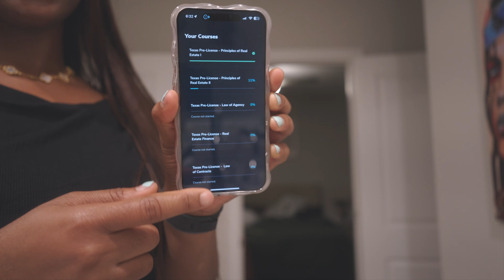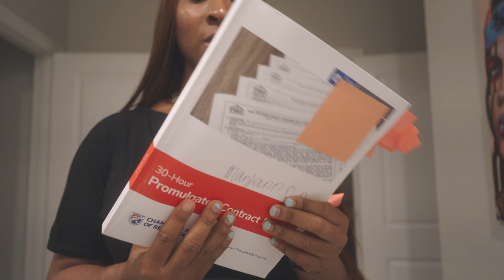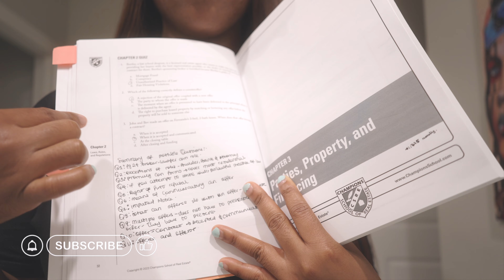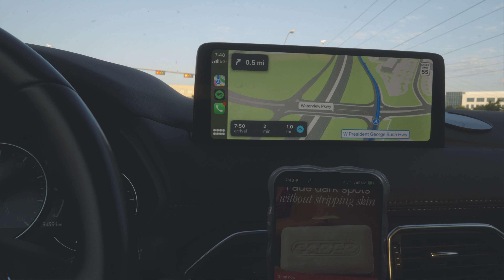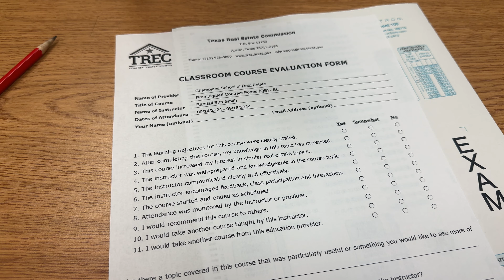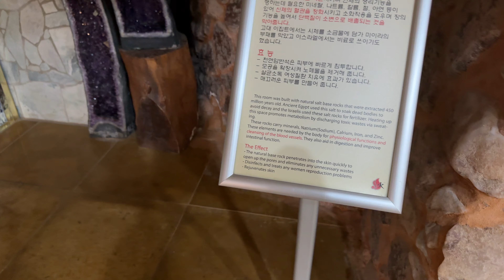Sunday Reset Routine | Champion Real Estate School Experience & Relaxing Spa Day at King Spa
W A T C H  I N  4K

Join me for a relaxing and productive Sunday reset! 🌿 In this video, I share my plans for the day, starting with a real estate class at Champion School of Real Estate 🏡. I dive into my experience there and share insights for those considering a real estate journey. After class, I treat myself to a much-needed spa day at King Spa to unwind and recharge. If you’re looking for inspiration for a balanced day of productivity and relaxation, this video is for you! 💖

A m a z o n s t o r e

a b o u t  m e:
Welcome to my little world - a vibrant blend of career, culture, and late 20s life! As a Nigerian immigrant in Dallas, Texas, I juggle a remote Product Marketing Manager role at a big tech company with the adventures of my late 20s. My channel is a treasure trove of insights into working 9-5 remotely, building a career in tech marketing, its related challenges, and the ups and downs of young adulthood.

F a m: 1K
G o a l: 2k